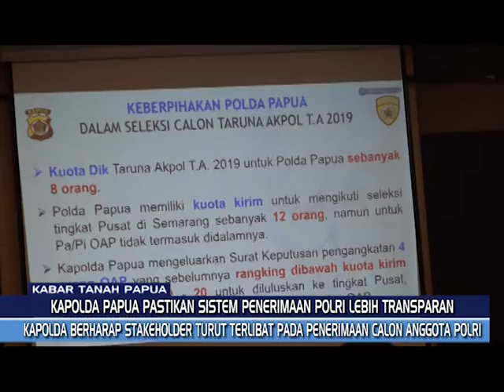KAPOLDA PAPUA PASTIKAN SISTEM PENERIMAAN POLRI LEBIH TRANSPARAN